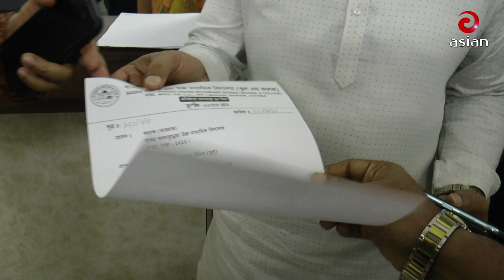"ছাত্রীদের আন্দোলনের মুখে আলাতুন্নেছা স্কুল প্রশাসন" | Asian Tv